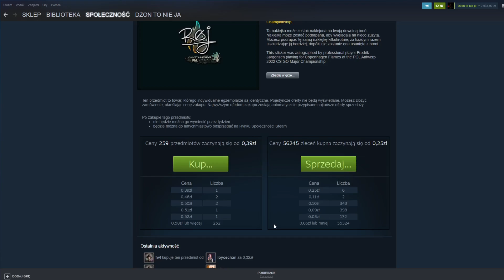Jutro, godzina 12